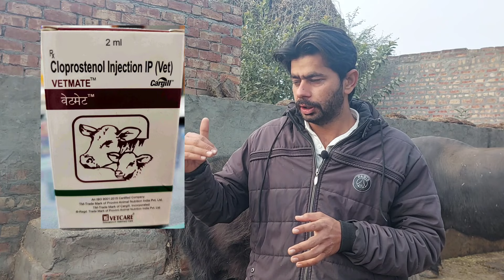गाय भैंस को हीट में लाने का No 1 फार्मूला |Heat Problem Solution in Dairy Farm india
गाय भैंस को हीट में लाने का No 1 फार्मूला |
Heat Problem Solution in Dairy Farm
india

गाय या  भैंस को सीमन करवाने के बाद यह खिलाए ग्याभिन रुकेगी ही || A I करवाने के बाद क्या खिलाए

भैंस गाभैंस गाभिन है नहीं कैसे चेक करे ॥ गाभिन
गाय भैंस की पहचान IGay bhains gabhin hai

18 से 36 दिन में गाय भैंस गाभिन है या नहींकैसे पता करें Buffalo Cow pregnant haikaise pata kare

सिरोही बकरी और अजमेरी बकरी में क्या
अंतर है और किसका पालन है फायदेमंद ||
SirohiBakri || Harish Yadav

bhains ki awaaj

गाय भेस मे थनैला रोग का ईलाज
भैंस को मोटा तगडा कैसे करे

गाय भैंस का सरसो के तेल से दूध कैसे बढाऐ

गाय भैंस का बार बार रिपीट होना

भैंस गाभिन है या नहीं कैसे पता करें ?Pregnancy diagnosis in cattle | इस तरीकेसे दो मिनट में जाने